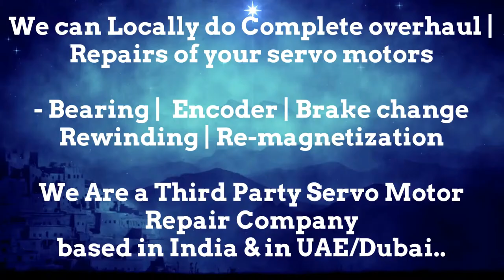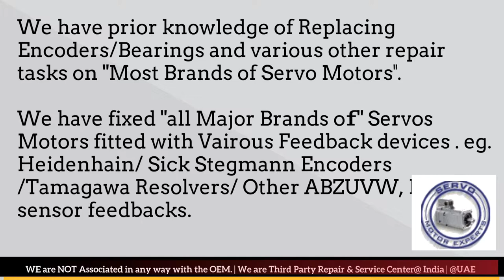ORMEC Arab GCC Servo Motor Drive Encoder Dubai Resolver Align Repair India UAE Oman KSA